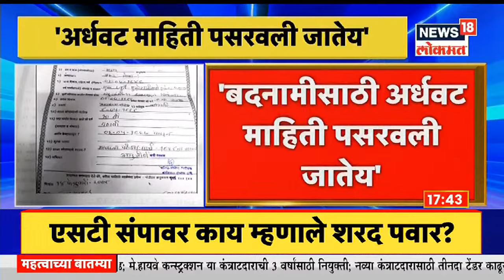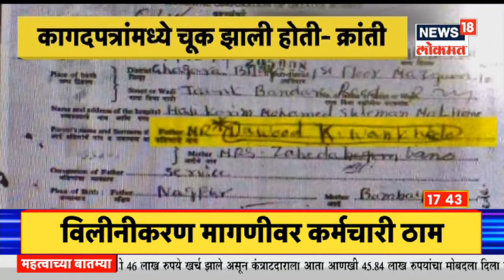Nawab Malik vs Sameer Wankhede | समीर वानखेडेंकडून लपवा-छपवी सुरु - Nawab Malik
मुंबईतील क्रूझ ड्रग्ज पार्टी (Mumbai Cruise drug case) प्रकरणात एनसीबीने केलेल्या कारवाईनंतर राष्ट्रवादीचे नेते आणि राज्याचे अल्पसंख्यांक मंत्री नवाब मलिक (Nawab Malik) यांनी यावर प्रश्न उपस्थित केले. तसेच समीर वानखेडे (Sameer Wankhede) यांचे जात प्रमाणपत्रही बनावट असल्याचा नवाब मलिक यांनी दावा केला होता. या प्रकरणी आता समीर वानखेडे यांच्या अडचणी वाढण्याची शक्यता आहे. कारण, जात प्रमाणपत्राची पडताळणी आता सुरू करण्यात आली आहे.

1) नवाब मलिक यांचं प्रतिज्ञापत्र मुंबई हायकोर्टानं दाखल करून घेतलं, ज्ञानदेव वानखेडे विरुद्ध नवाब मलिक खटल्याचा 22 नोव्हेंबरला निकाल
2) एसटीच्या संपावर चर्चा करण्यासाठी दारं खुली. देवेंद्र फडणवीस यांनी केलेल्या सूचनांचा विचार करू, परिवहनमंत्री अनिल परब यांची माहिती...
3) त्रिपुरातल्या घटनेवरून राज्यात कोणी रस्त्यावर येण्याची गरज नव्हती...अमरावतीसह राज्यातल्या काही शहरांमध्ये उसळलेल्या दंगलीवर शरद पवारांचं भाष्य...
4) गडचिरोली जिल्ह्यातली माओवादाची परिस्थिती आधीपेक्षा चांगली...मात्र अधिक सतर्क राहण्याची गरज...पवारांनी व्यक्त केलं मत...
5) जळगाव जिल्ह्यातल्या चोपडामध्ये तब्बल 5 हजार लिटर बोगस बायोडिझेल जप्त...ग्रामीण पोलिसांची मोठी कारवाई, एक जण ताब्यात...
6) जे काम झालं नाही त्यासाठी पुणे पालिका देणार होती एक कोटी रुपये...स्मशानभूमीतल्या विद्यूत कामांसाठी बिलाची प्रक्रिया झाली होती पूर्ण...मात्र कंत्राट दिलं नसल्याचा आरोग्य विभागाकडून खुलासा...
7) भुसावळ बसस्थानक झालं विश्रामगृह...संपामुळे प्रवाशांची वर्दळ नसल्यानं वामकुशीसाठी बसस्थानकाचा आसरा...
8) नातेवाईकाला सोडण्यासाठी गेलेल्या व्यक्तीनं धावत्या ट्रेनमधून मारली उडी...आरपीएफ जवानांच्या सतर्कतेमुळे वाचले प्राण...कल्याम रेल्वे स्टेशनवरील घटना सीसीटीव्हीत कैद...